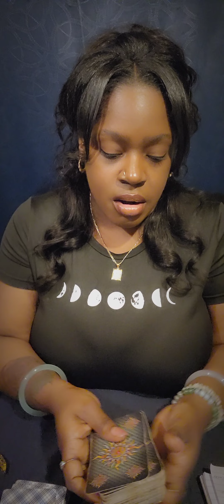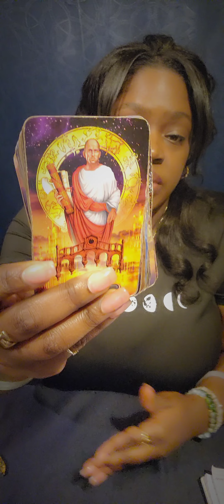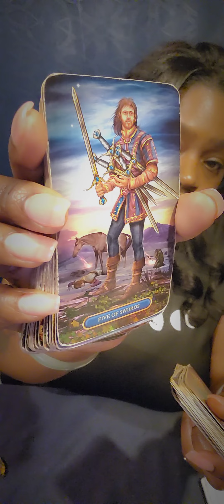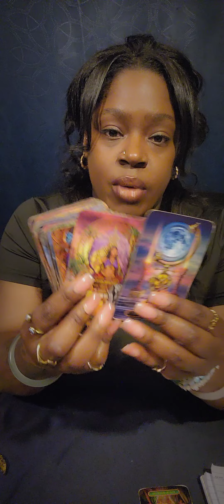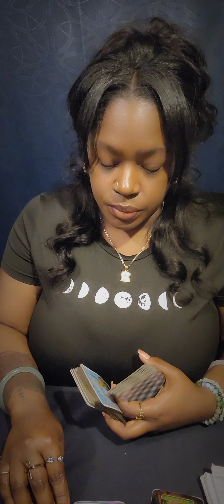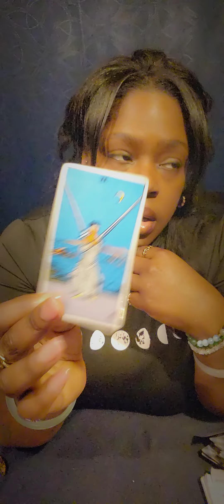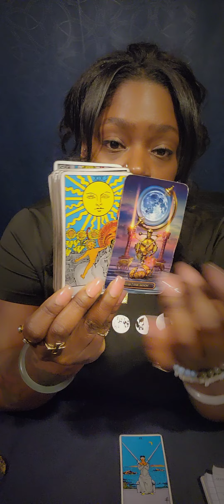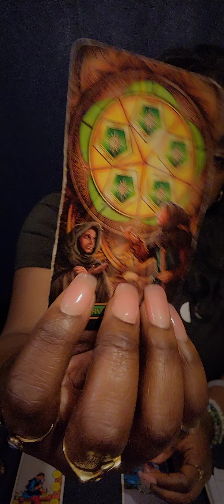♓️ PISCES If You Have Patience You May Have Found Your 💎 In The Rough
PISCES General Weekly Reading

🧿 FOR PERSONAL READINGS: